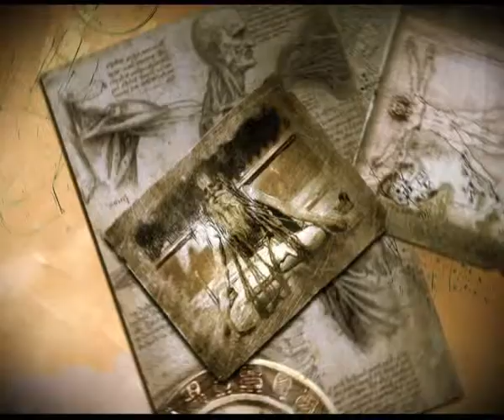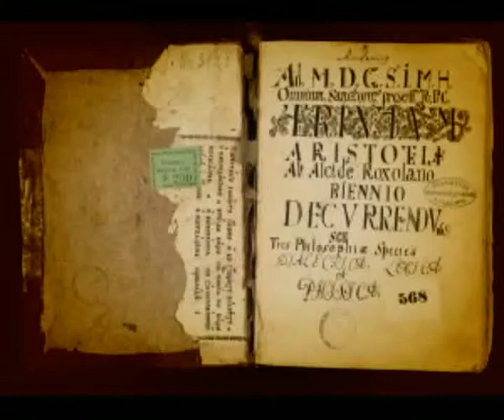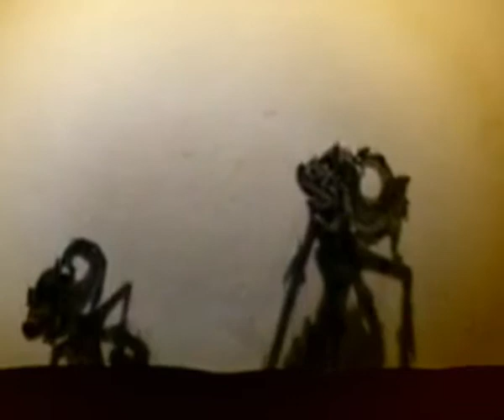Пределы возможного 29.03.13